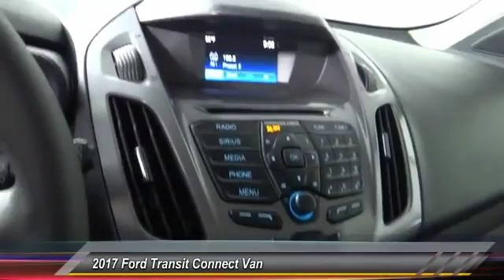2017 Ford Transit Connect Van HEMET BEAUMONT MENIFEE PERRIS LAKE ELSINORE MURRIETA F17247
2017 Ford Transit Connect Van XLT LWB W/REAR SYMMETRICAL DOORS

GOSCH FORD HEMET PROUDLY SERVING HEMET, BEAUMONT, MENIFEE, PERRIS, LAKE ELSINORE, MURRIETA, AND SURROUNDING SOUTHERN CALIFORNIA LOCATIONS. THIS 2017 Ford TRANSIT CONNECT VAN IS EQUIPPED WITH A 4 Cylinder Engine, AUTOMATIC TRANSMISSION, AND RECEIVES AN ESTIMATED 20 City/27 Hwy MPG. GOSCH FORD HEMET 150 CARRIAGE CIRCLE HEMET CA 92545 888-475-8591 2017 Ford TRANSIT CONNECT VAN XLT LWB W/REAR SYMMETRICAL DOORS Gosch Auto Group is excited to offer this 2017 Ford Transit Connect Van. You've found the one you've been looking for. Your dream car. Just what you've been looking for. With quality in mind, this vehicle is the perfect addition to take home. Based on the superb condition of this vehicle, along with the options and color, this Ford Transit Connect Van XLT is sure to sell fast. This is about the time when you're saying it is too good to be true, and let us be the one's to tell you, it is absolutely true. Please contact the Gosch Auto Group for more information. Stock #: F17247 | VIN: NM0LS7F77H1298408 | 2017 Ford Transit Connect Van XLT LWB w/Rear Symmetrical Doors Gosch Ford Hemet